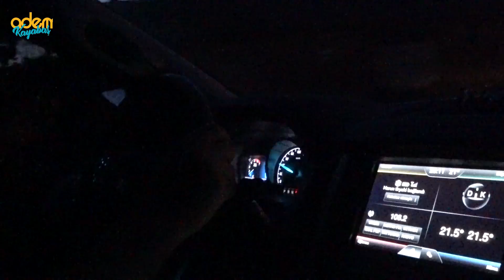Korsan Koyunda kamp yaptık - Her taraf Defineci | Kıyıköy - Kırklareli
Haftasonu kamp için Kırklareli - Kıyıköy mevkiinde bulunan Korsan Koyu'na gitmeye çalışırken ormanda kaybolduk. Daha sonra aracımız kuma saplandı. Saatlerce aracı kumdan kurtarmak için uğraştıktan sonra nihayet Korsan Koyu'na varabildik. Fakat denizin aşırı dalgalı olması ve kamp yerine ulaşımın engebeli olması sebebiyle biraz daha yukarıda bulunan ormanlık alanda kamp kurduk. Korsan Koyu'nun her yeri defineciler tarafından kazılmış. İlk başlarda doğal oluşum sandığım ve definecilerin metrelerce kazdığını farkettiğim ilginç bir mağaraya girdik.

Kamera: Sony AS300R Action Cam
Mikrofon: Boya By-M1 Yaka mikrofonu